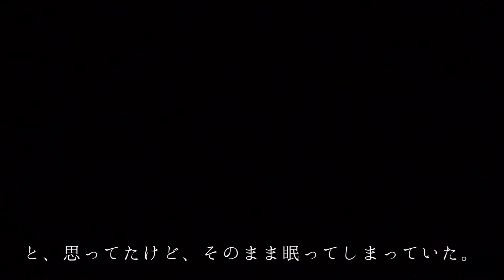《日常》さっさと家に帰ろう！飯食って寝落ちver.